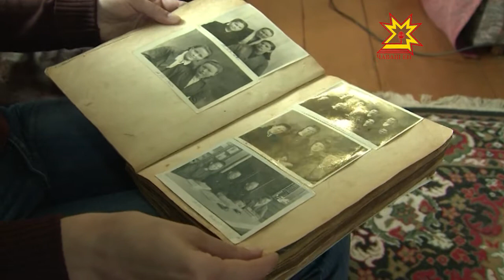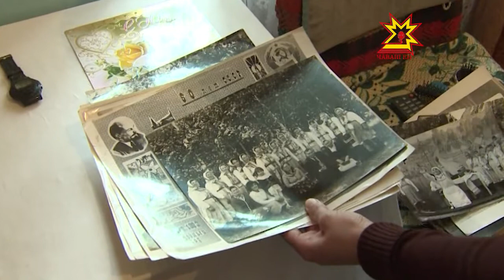Чăваш Ен наци радио кунĕ - Вăрнар районĕнче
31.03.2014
Чăваш Ен наци радио паян республикăри кашни ялта, кашни чăваш килĕнче янăрать. Радиотлекенсем журналистсемпе тĕл пулнă май интереслĕ передачăсемшĕн тав тăваççĕ, ку е вăл темăна уçса паманшăн ятласа та илеççĕ. Хальхинче акă Чăваш ен наци радио кунне ирттерме Вăрнар районне пирĕн пултарулăх ушкăнĕ Те тухса кайрĕ.